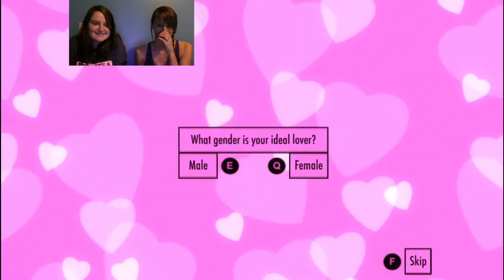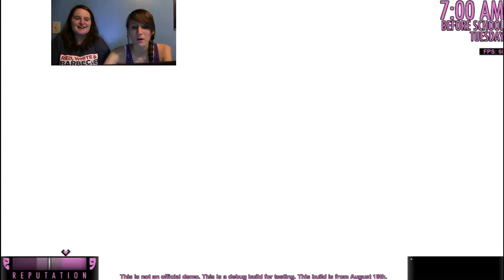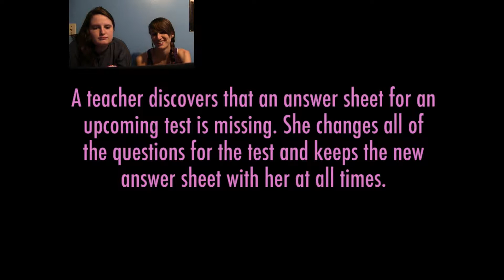Crazy New Animations! | Yandere Simulator #2